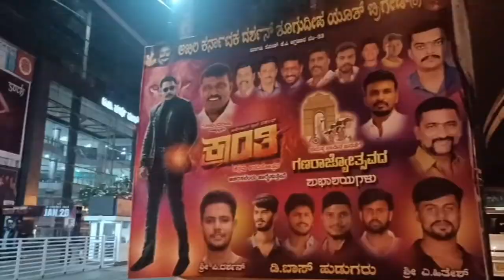Kranthi review kranthi first day first show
Kranti first day first show